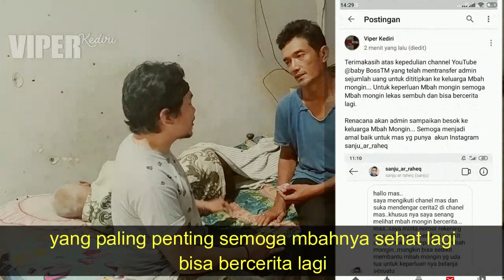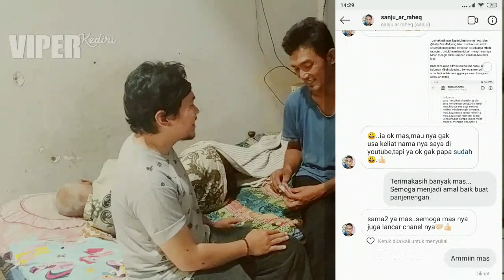Penyaluran Sumbangan Dari mas Sanju untuk Mbah Mongin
video ini didedikasikan untuk mas Sanju yang telah berkenan menyisihkan sebagian rejekinya untuk mbah Mongin (pejuang kemerdekaan) dan sesepuh dusun Nglarangan

untuk yang berkenan membantu Mbah mongin silahkan transfer ke rekening BRI 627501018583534 atas nama Subandi setelah transfer konfirmasi lewat SMS / wa ya biar tidak terjadi kesalah fahaman. 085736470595